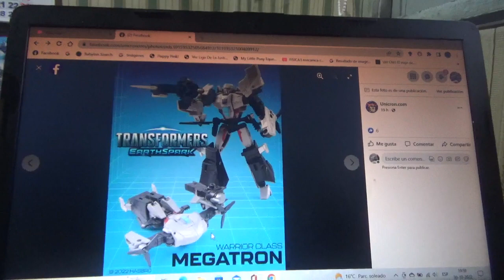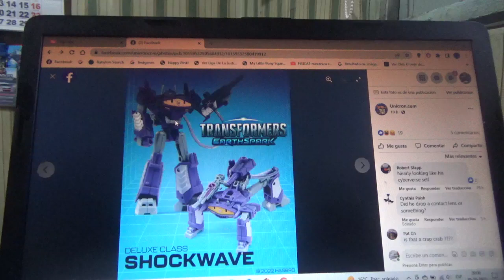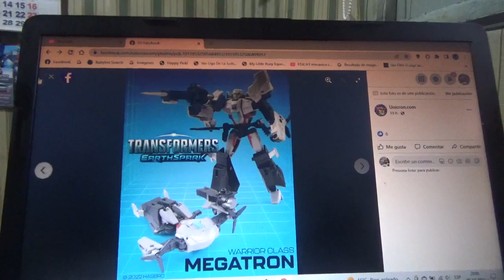Mas figuras de Transformers EarthSpark